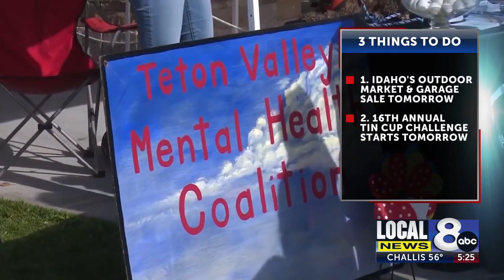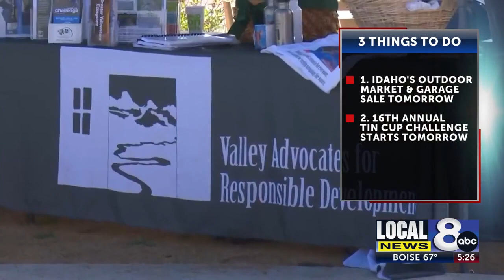3 things to do this weekend - July 14, 2023